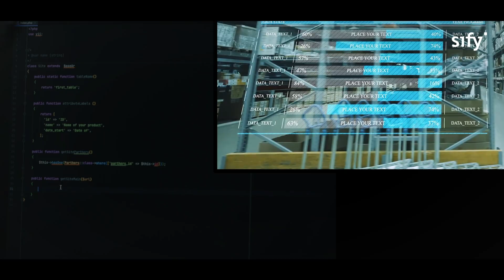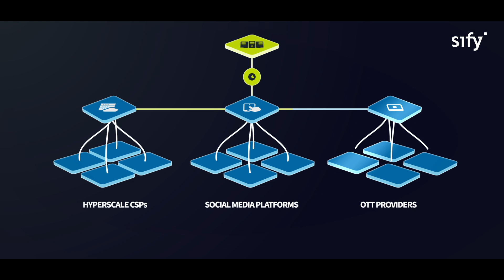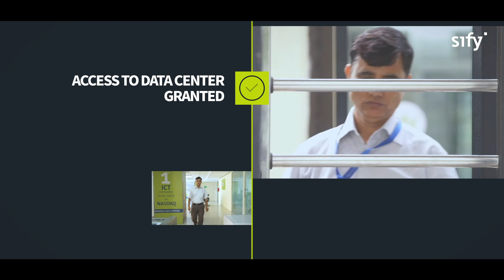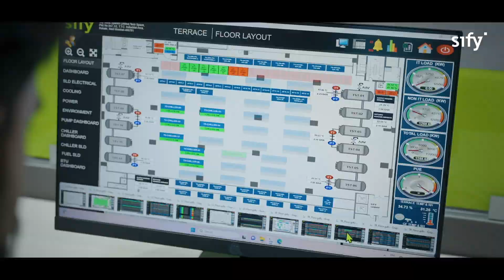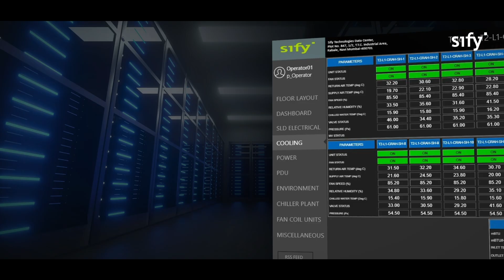Noida 02 Data Center